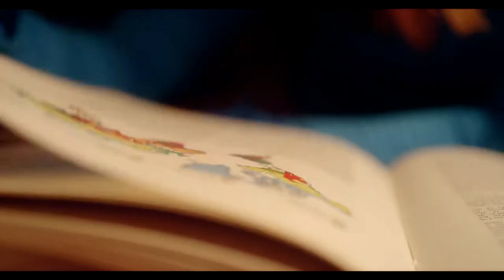Grinnell Mutual Road to Success scholarship program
Grinnell Mutual and its independent agents would like to reward you for your efforts as both a good student and a good driver. We are proud to continue the Road to Success Scholarship Program, designed just for Grinnell Mutual customers like you.

$1,000 scholarships will be awarded to high school seniors throughout our writing territory.